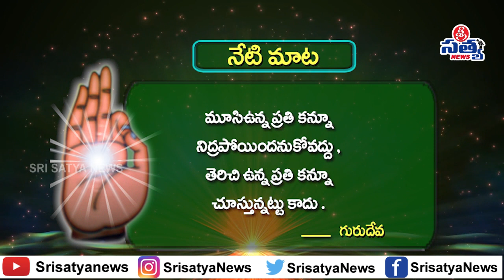20-06-2021 SRISATYA NEWS BULLETIN | 11:00 AM SRISATYA NEWS |SRISATYA NEWS ONGOLE